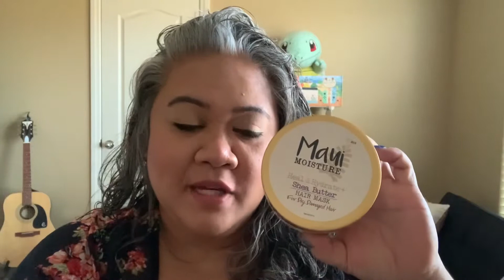Deep Condition | Curly Hair | Gray Hair | Dry Hair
Step by step tutorial on how I naturally deep condition my curly grey hair, products used, and how I curl train.